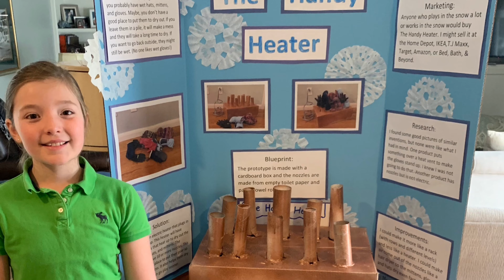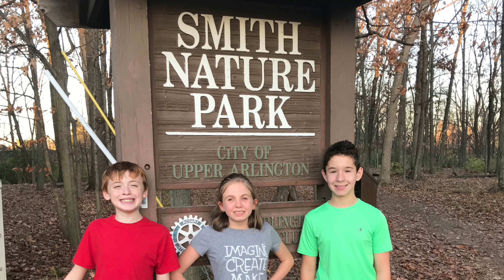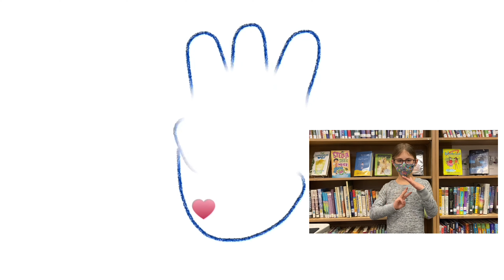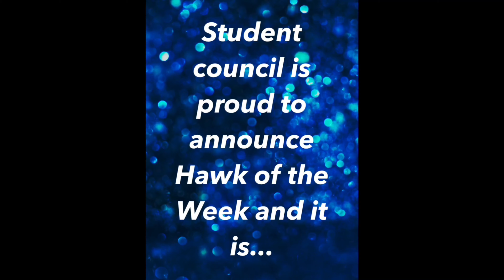May 21, 2021